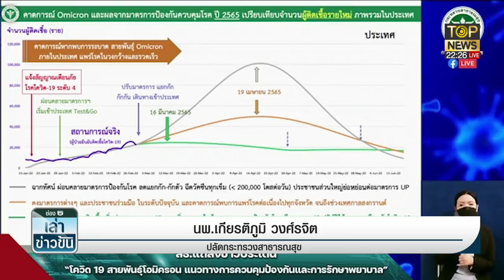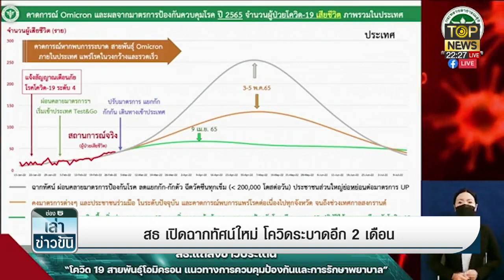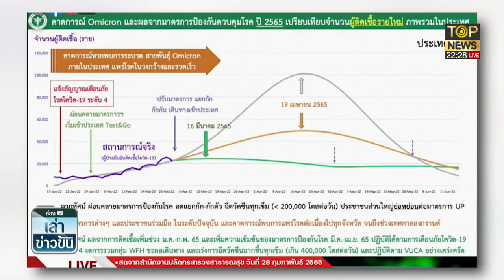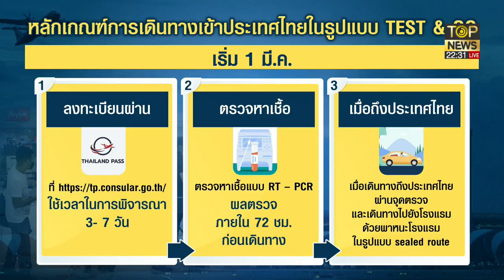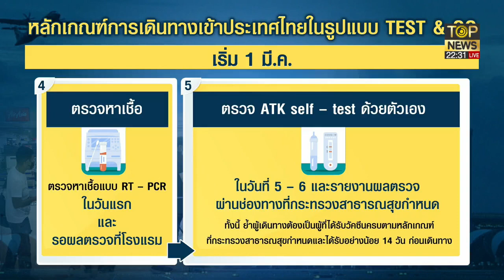ได้ฤกษ์! อัยการสั่งฟ้อง ยิ่งลักษณ์ ปมโยกย้าย ถวิล มิชอบ | เล่าข่าวข้น | ช่วง 3 |TOP NEWS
โฆษณาติดต่อ